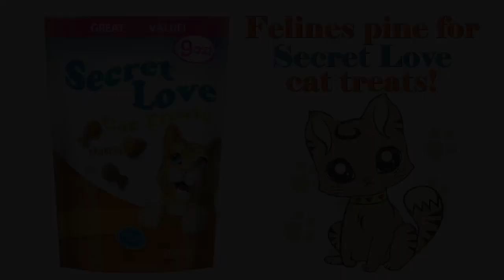Television Ads with Bee Gees Songs? Secret Love Cat Treats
This is a series of videos, featuring made up TV commercials, using Bee Gees songs.  They are little ideas, that have popped into my head, from time to time.

They are just for fun, they are not real advertisements.  This one is sort of a parody.